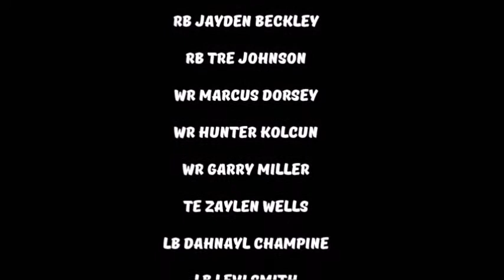Pittsburgh NFL League 2017 Pittsburgh Elite Honors